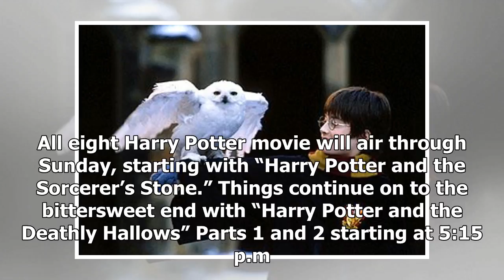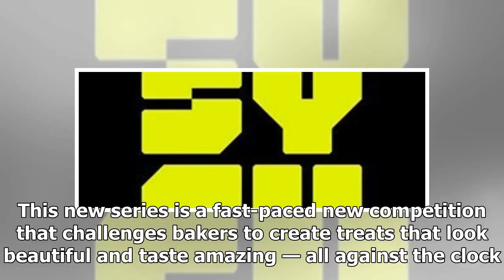TV tonight: A ‘Harry Potter Wizarding Weekend’